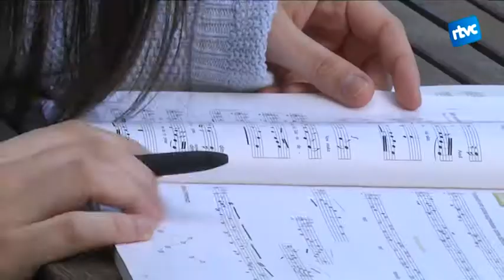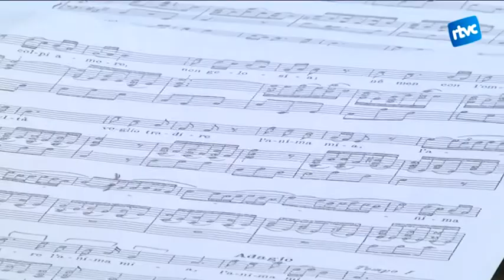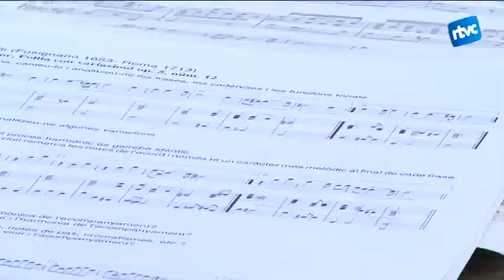El cant: motor de vida i tema de recerca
L'Helena Mas és una estudiant del Taller Ginebró que ha centrat el seu treball de recerca en comparar l'anatomia humana amb un instrument. L'any vinent vol estudiar Musicologia.